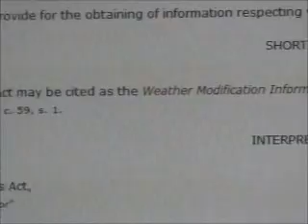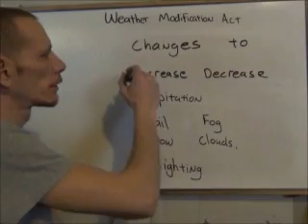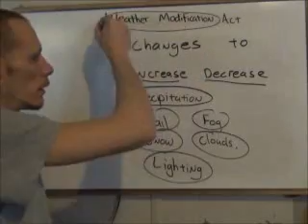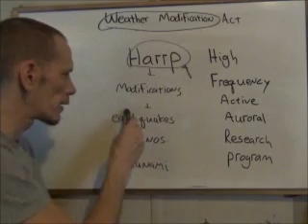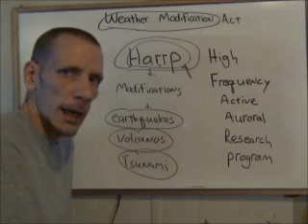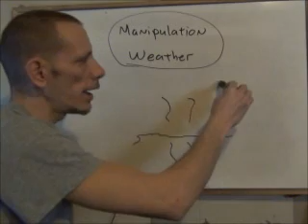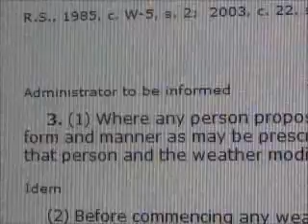weather modification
it is real
weather modification Act.